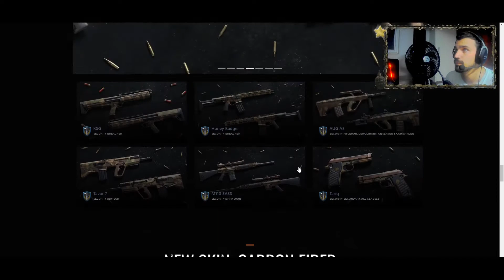DATA revelada do NOVO UPDATE Operation Glasshouse Insurgency Sandstorm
Insurgency Sandstorm Operation Glasshouse

O que esta chegando nessa atualização

👉Novo Mapa: Prisão
OS INSURGENTES ESCAPARAM DAS CELAS DE MABARAK. CABE À SEGURANÇA RECUPERAR O CONTROLE OU ENFRENTAR SUA MORTE FINAL DURANTE O TUMULTO QUE SE SEGUIU.
PREPARE-SE PARA A PRISÃO .

👉Nova Arma KSG Shotgun
COM SEUS DOIS CARREGADORES DE TUBO E DESIGN DE AÇÃO DE BOMBA DE CALIBRE 12, O KSG É A ARMA PERFEITA PARA CONTROLE DE MULTIDÕES.

👉Nova Arma KS-23 Shotgun
O KS-23 FOI PROJETADO PARA SER USADO NA SUPRESSÃO DE DISTÚRBIOS NAS PRISÕES, MAS AGORA CAUSA CAOS NAS MÃOS DOS INSURGENTES.

👉Nova DLC "Skin" Detentor
DOMINE E APREENDA AS FORÇAS INSURGENTES COM O CONJUNTO DE ENGRENAGENS DE DETENTOR .

👉Nova DLC "Skin" Cativos
FUJA E DERRUBE AS FORÇAS DE SEGURANÇA COM O CONJUNTO DE EQUIPAMENTOS CATIVOS.

👉Novas "Skin" Woodland para Seguranças.
MISTURE-SE À BATALHA COM O CONJUNTO DE SKINS DE ARMAS WOODLAND PARA SEGURANÇA.

👉Novas "Skin" Carbon Fiber para Insurgentes.
FIQUE SEMPRE AFIADO COM O CONJUNTO DE PELE DE ARMA DE FIBRA DE CARBONO PARA INSURGENTES.

👉Nova DLC "Sin" PAGA SORT
MANTENHA A ORDEM E PROTEJA A PRISÃO COM O SORT CONJUNTO DE ENGRENAGEM PARA SEGURANÇA.

👉Nova DLC "Sin" PAGA BRUTE
ATAQUE E CONQUISTE A PRISÃO COM O BRUTE GEAR SET PARA INSURGENTES.

👉APRESENTANDO O BATON E SHIV , NOVAS SKINS CORPO A CORPO DISPONÍVEIS COM O GLASSHOUSE SET BUNDLE.

(UPDATE) Atualização 1.12 chega dia 16 de Maio para todas plataformas. Prepare-se para a Operação: Casa de Vidro

Teremos 10 novas coisas chegando no novo update.